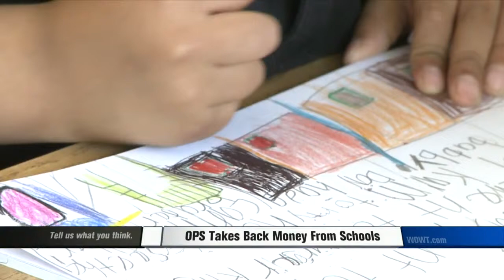OPS Schools Return $5-Million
District adjusts for next year